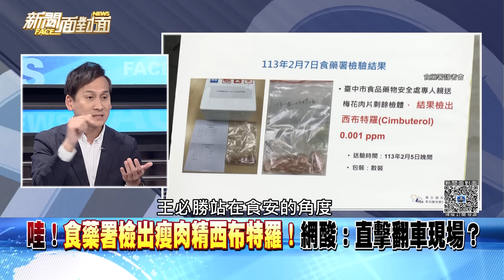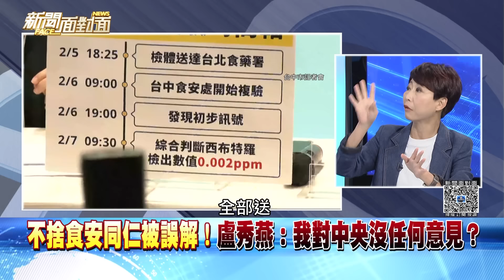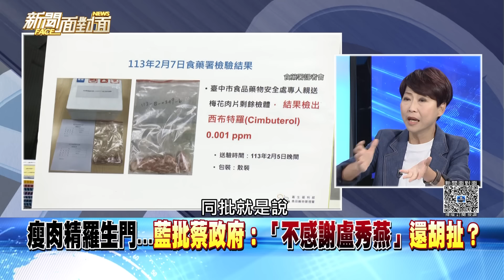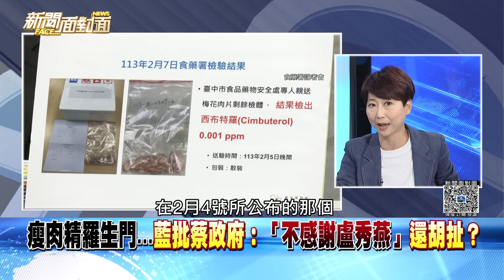精彩片段》王必勝今私人行程出國！薛瑞元：台糖豬是單一事件...？【新聞面對面】2024.02.07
下載【年代電視】APP：
iOS平台：